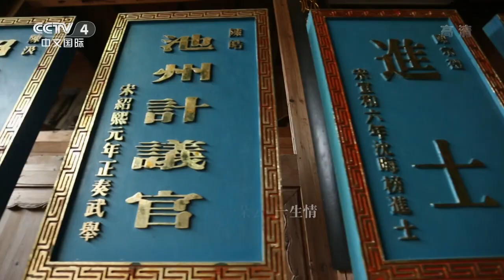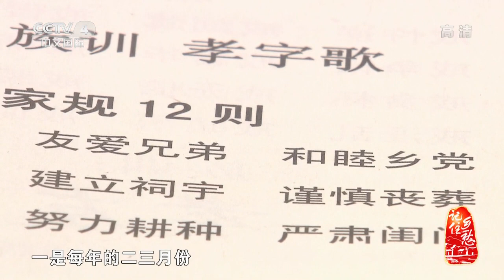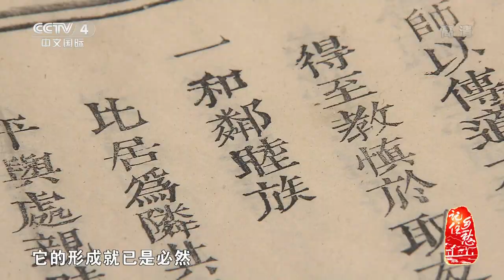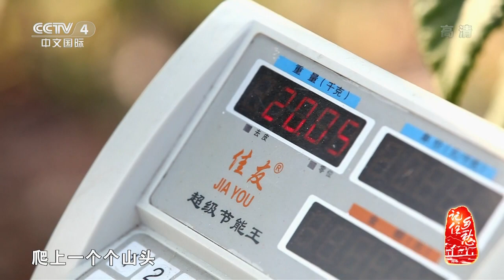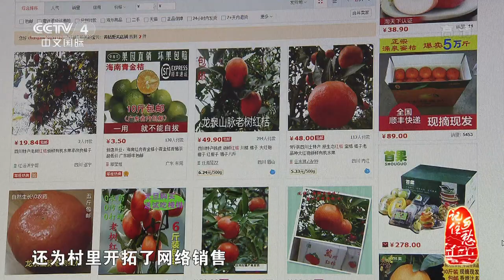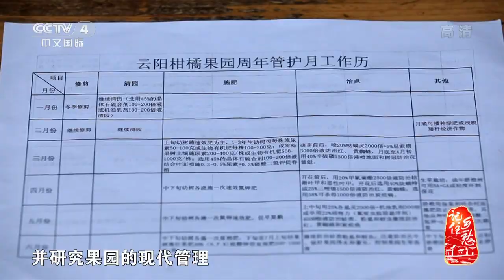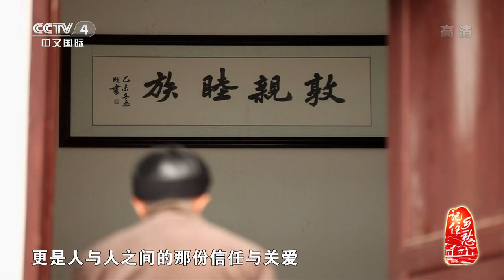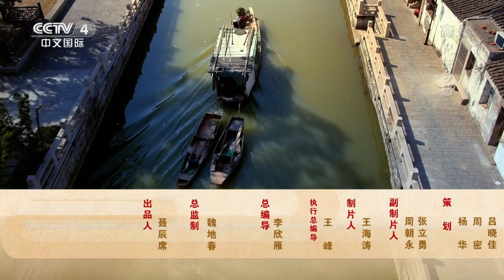第五十集 阳坪村——和邻睦族 【记住乡愁 第二季】 720P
本期节目主要内容： 在重庆市东北部的云阳县阳坪村，毛家正在举办一场婚礼，乡村里的婚宴需要多人协作才能完成，阳坪村无论谁家办婚礼，其他村民都会赶来帮忙张罗，不分家族，不分姓氏。婚礼所用的食材也都由跑长途的邻居负责到县城采购，婚礼所用的餐具也是各家厨房拼凑而来的。有事大家帮，这样的传统在阳坪村已经流传了数百年。